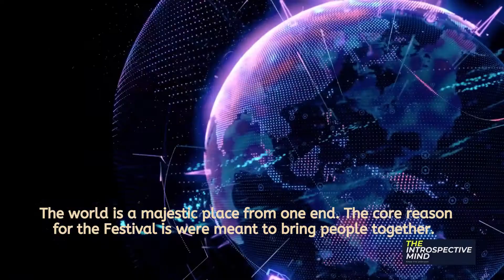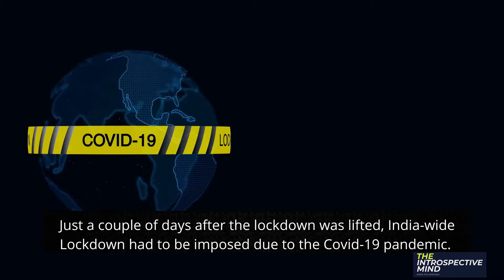Eid around the world. Why the whole world cannot celebrate EID?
The world is a majestic place from one end. The core reason for the Festival is were meant to bring people together. While many people rejoice, some people are suffering, like the people in
1: Gaza, Palestine, and Israel.
2: Yemen
3: Kashmir
4: Uyghurs
5: Syria
6: Afghanistan
7: Lebanon.
8: Somalia
9: India.
10: Libya
11: Mali
12: Rohingya, Bangladesh.
13: Niger
14: Mauritanian
The question is, why are they not celebrating?
This Eid help others celebrate Eid.